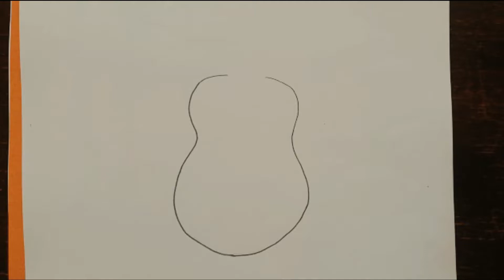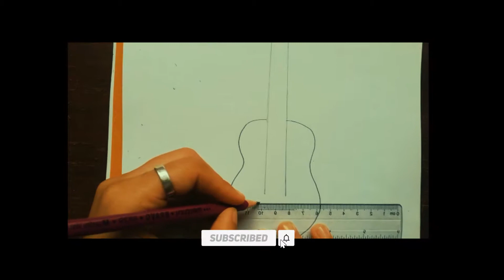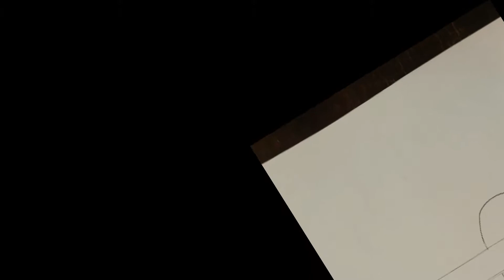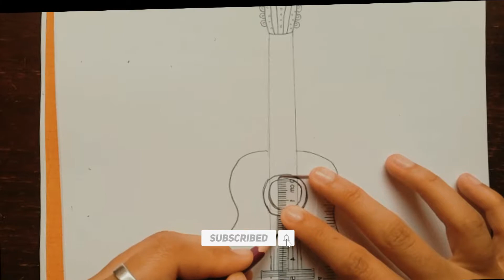GUITAR SKETCH BY MALKA